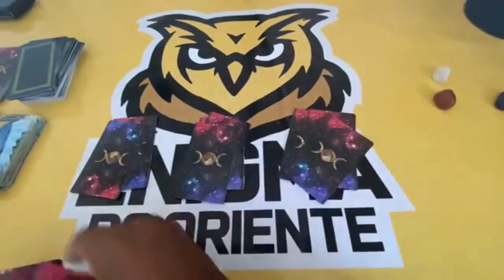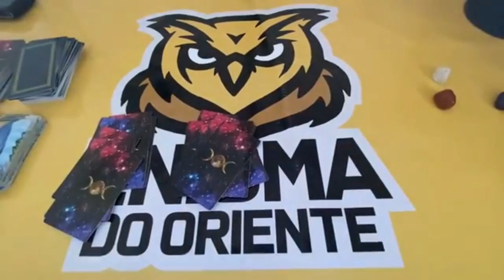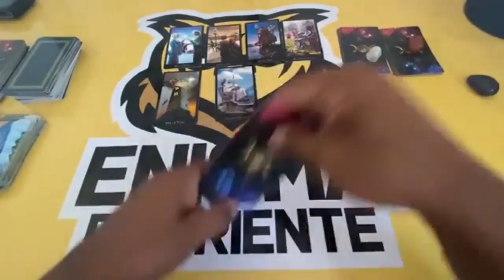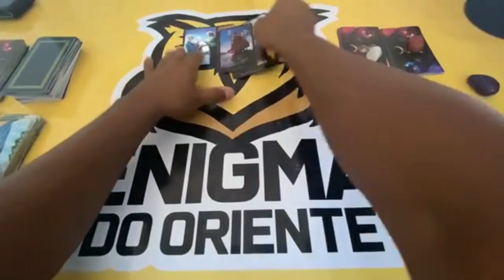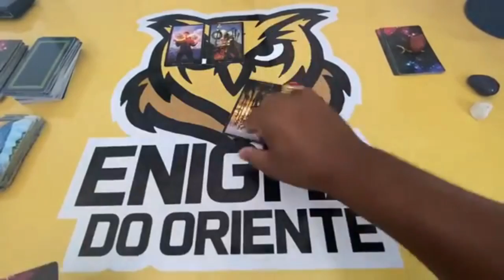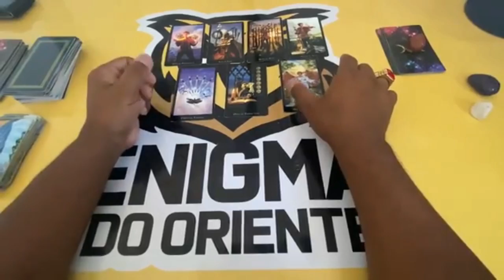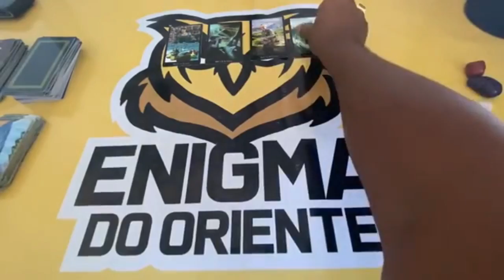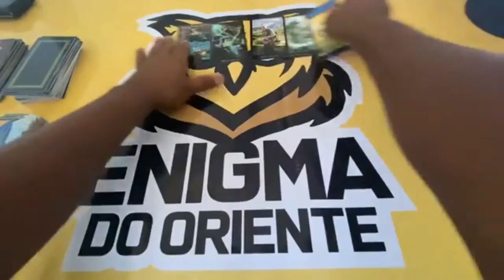ELE HOJE EM RELAÇÃO A VOCÊ! !!💘 [ Tarot Responde ] Tarô [Tarô ] Tarot